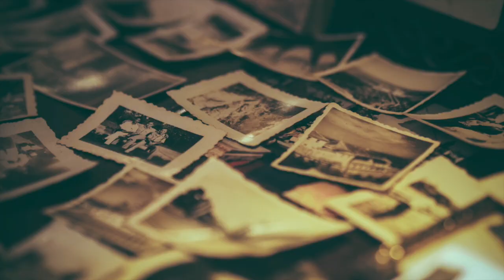Cymanowski Młyn MAGDALENA WITKIEWICZ STEFAN DARDA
PREMIERA: 13 LUTEGO 2019

Małżeństwo Moniki i Macieja przechodzi głęboki kryzys.
Oboje łudzą się, że tajemniczy prezent: urlop w leśnym pensjonacie, z dala od ludzi i cywilizacji, może jeszcze wszystko uratować.
Początkowo ulegają romantycznym chwilom, jednak nagły wyjazd Macieja budzi demony przeszłości. Łukasz, przystojny syn właściciela, do złudzenia przypomina Monice jej byłego narzeczonego. Czy to tylko przypadkowe podobieństwo?
Wyjazd, który miał ratować związek, okazuje się początkiem trudnych do wyjaśnienia i niepokojących zdarzeń.
W tej historii niewiele rzeczy jest oczywistych, bohaterowie zaskakują swoimi głęboko skrywanymi tajemnicami, a w tle tych wszystkich wydarzeń snują się ponure i przerażające opowieści i wspomnienia o krwawych zbrodniach sprzed lat.
Kim tak naprawdę jest Łukasz? Czy małżeństwo Moniki i Maćka przetrwa próbę sił? I jaką rolę w tym wszystkim pełni dziewczynka ze starej wyblakłej fotografii?

To historia, która wciąga bez reszty - mistrzowskie połączenie powieści obyczajowej i thrillera zapewnia lekturę na najwyższym poziomie emocji, od pierwszej do ostatniej strony!